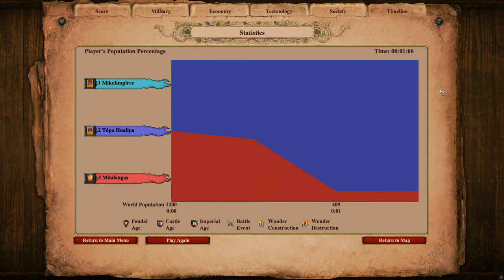600 ELITE KAMAYUKS vs 600 ELITE LEITIS | AoE II: Definitive Edition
The Kamayuk is the first unique unit of the Incas in Age of Empires II HD: The Forgotten, the other being the Slinger. It is an anti-cavalry infantry unit that carries a very long spear.

Kamayuks can be upgraded to Elite Kamayuks in the Imperial Age.

The Leitis is the unique unit of the Lithuanians in Age of Empires II: Definitive Edition. It is a cavalry unit whose attack is unaffected by armor, but only against units.

Leitis can be upgraded to Elite Leitis in the Imperial Age.